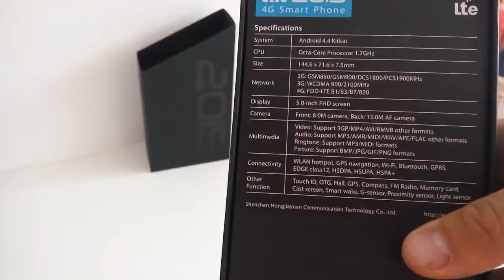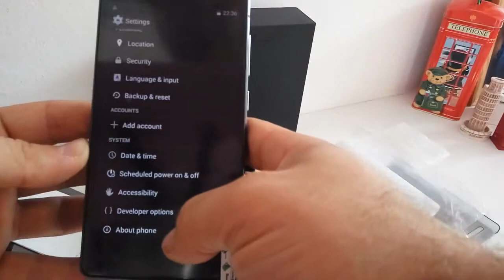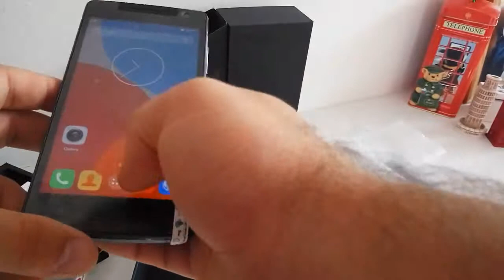[Review] THL 2015 - (pantalla 5", cámara 13 Mp, 16 GB, Quad-Core 1.7 GHz, 2 GB RAM)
Donde comprar

Es el móvil de mas alto de gama de la marca THL ya conocida hace mucho tiempo, en este caso es mi segundo de esta marca.
Como tal, lleva un buen procesador, marco de metal y destaca por llevar un lector de huellas digitales.

Os incluyo un video del unboxing del movil.

Las especificaciones:

Pantalla -  5" 1080p (FULLHD)
Precesador - MT6752 a 1,7Ghz, Octa-Core de 64bits.
RAM - 2GB
Camara - 8MP frontal / 13MP trasera
Conectividad - Bluetooth; 3G; 4G; GPS; Wifi; Dual SIM
Bateria - 2700mAh (removible)
Dimenciones - 144.6*71.6*7.5mm / 147g
OS - Android 4.4.4
Almacenamiento - 16GB expandible por micro SD hasta 64GB

Diseño:
En este caso me gustaria destacar que han utilizado un diseño propio, no es un clon de ningun otro movil, mi anterior thl era clon del S3. Al ser un movil de 5" se puede usar con una sola mano y es comodo de llevar. El desbloqueo del movil es muy facil con el lector de huellas que tiene por detras justo debajo de la camara.
Tiene tres botones capacitivos para la navegacion y lo demas es muy discreto.

El móvil tiene un marco completamente de metal, algo que ya esta volviéndose estándar y gusta mucho. le da un aspecto mas premium y sin duda mayor rigidez a los golpes.
Por detras la camara con el lector de huellas, un LED para flash y el altavoz.sobre la derecha están el boton de bloqueo y el rocker de volumen. Arriba el conetor del micro plug de 3,5mm y abajo el micro USB.

La pantalla
El móvil lleva una pantalla 5" HD que es una resolución ya de costumbre para gama media-baja y ayuda aun mas con la duración de la batería. La imagen es correcta, podría ser un pelin mas iluminada pero esta bien.

Sistema Operativos:
Una de las ventajas del procesador que lleva, es a su vez una desventaja en que todabia no soporta android 5.1. El THL2015 lleva Andorid 4.4.4, es evidentemente complatible con todas las aplicaciones igualmente, pero faltan alguna nuevas funciones que introdujo google.
El funcionamiento es totalmente fliudo, va sobrado de potencia y con los 2Gb de RAM todas las aplicaciones se pueden abrir sin problemas.

Hardware:
Lleva el Mediatek 6752 que es el que mas me gusta a 1,7Ghz es una pasada de rendimiento. en conjunto con todo el movil va muy bien. El lector de huellas tiene un funcionamiento lento, para que nos reconozca el dedo hay que pasarlo lento. fuera de eso todo va correcto.

Conectividad:
Un sencillo Bien. todo funciona, la WIFI da buena señal y el GPS coge rapido.

Bateria:
Como mencionamos es de 2700mAh, es una buena capacidad para sacar un dia de bateria completo sin tener que reducir el uso. Se agradece sea de este tamaño para mantener el movil delgado y ligero

Conclusion:
Bueno movil de una marca reconocida entre los moviles chinos. Calidad de construccion adecuada y precio muy razonable.
Muy contento con la compra.